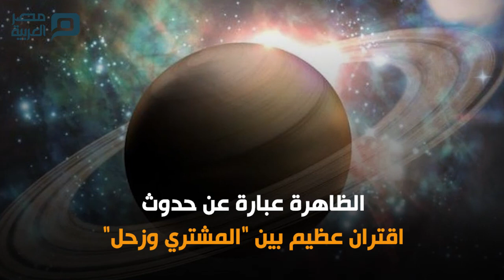في 21 ديسمبر.. مصر تشهد ظاهرة فلكية لن تتكرر قبل 2080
FOLLW ON

تشهد مصر والعالم يوم 21 ديسمبر الجاري، ظاهرة فلكية نادرة لن تتكرر قبل 2080، وهي عبارة عن اقتران المشترى وزحل.